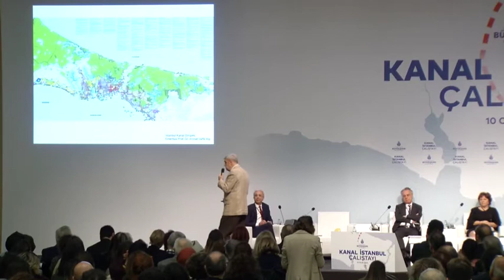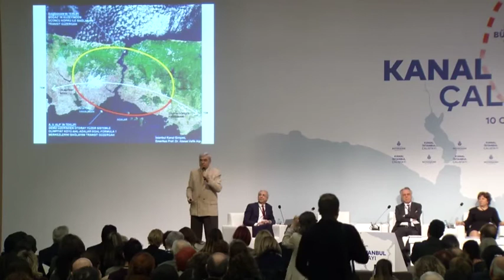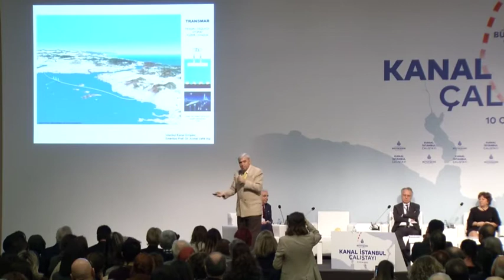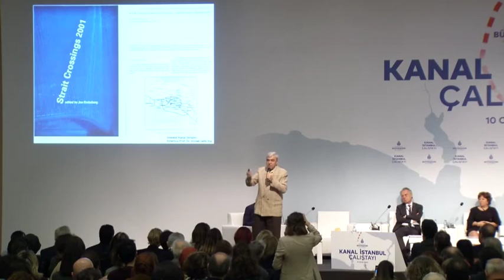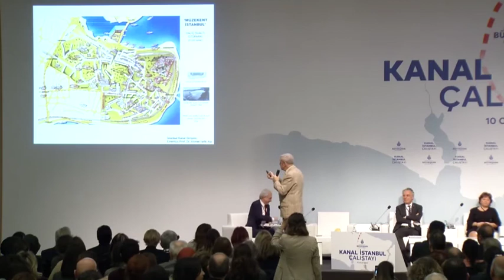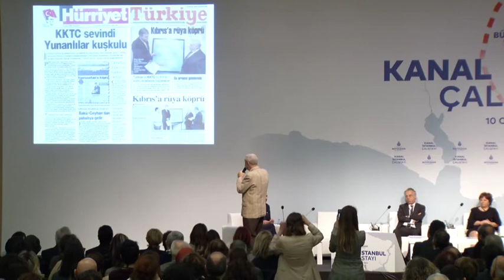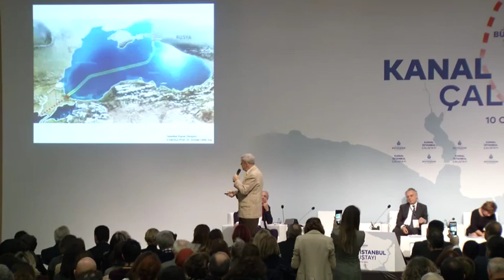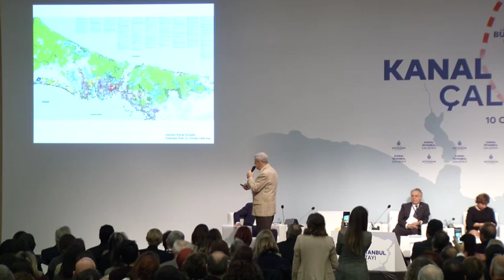Kanal İstanbul Çalıştayı | Prof. Dr. Ahmet Vefik Alp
Prof. Dr. Ahmet Vefik Alp | Emeritus Profofesör, Yüksek Mühendis Mimar, Kent Bilimci

Kanal İstanbul Projesi hakkında bilmeniz gereken her şey için. web sitesini ziyaret edebilirsiniz.